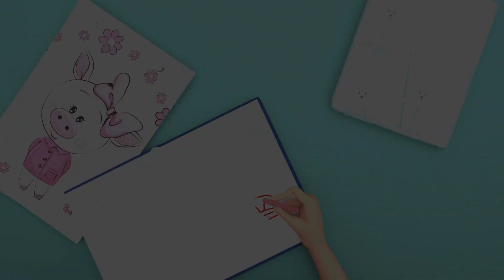Bingo - Baby songs - Nursery Rhymes & Kids Songs